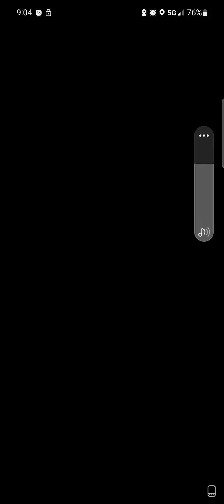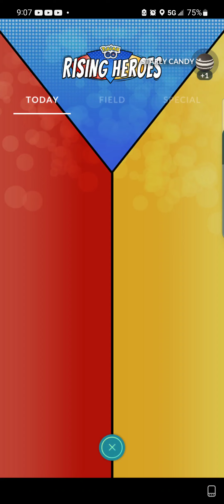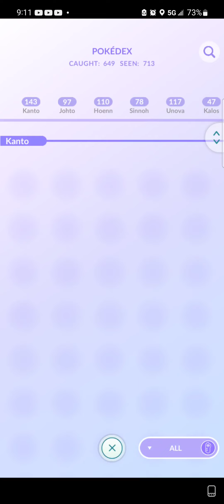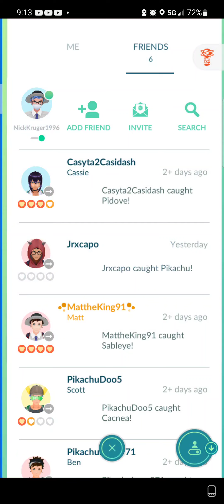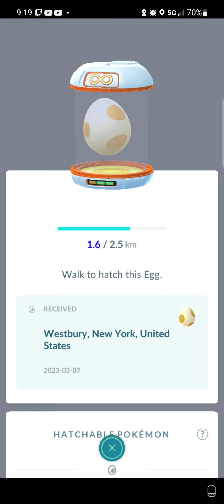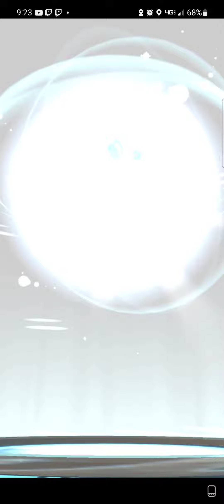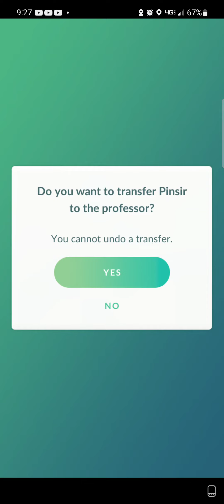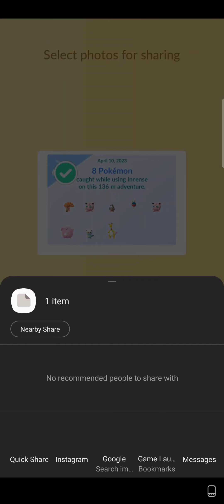Pokemon GO 4/10/2023